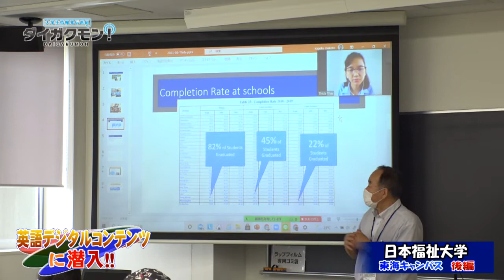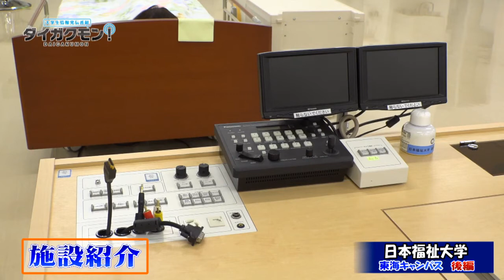大学生情報発信番組 ダイガクモン！（後編）